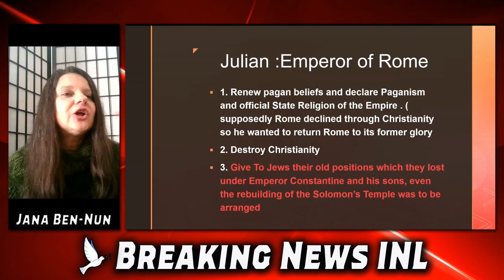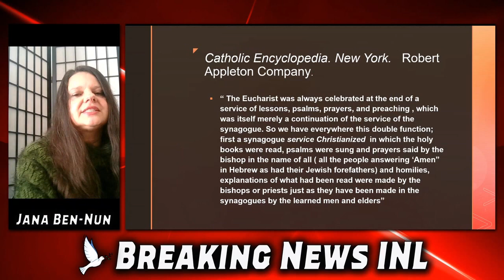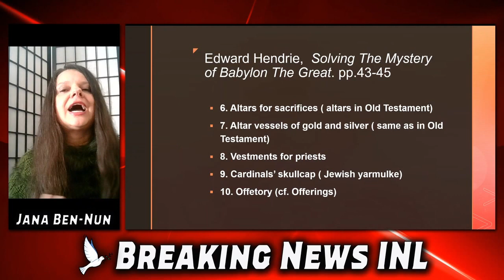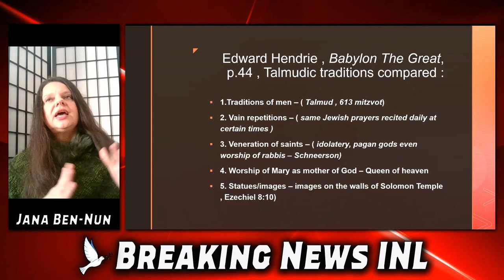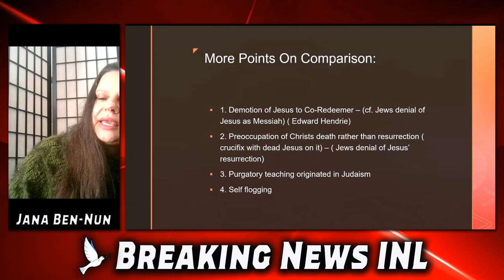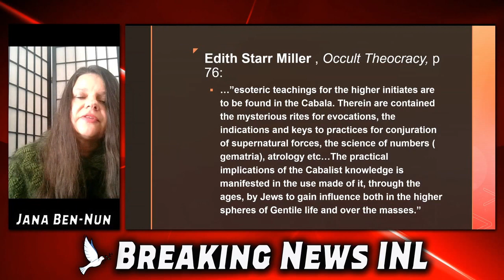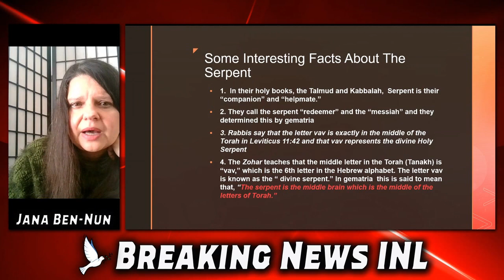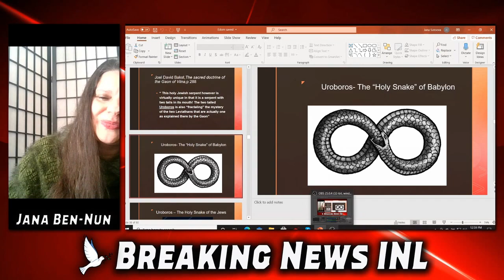Responding To Comments on Catholicism